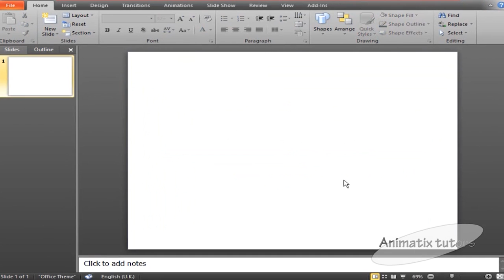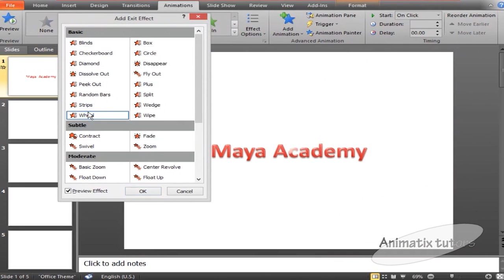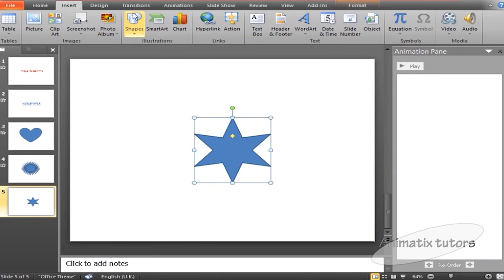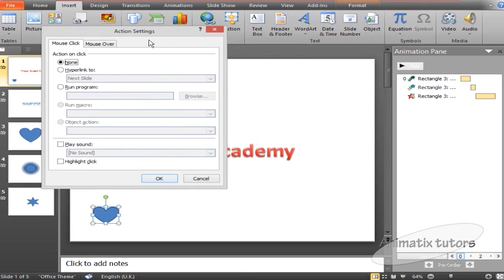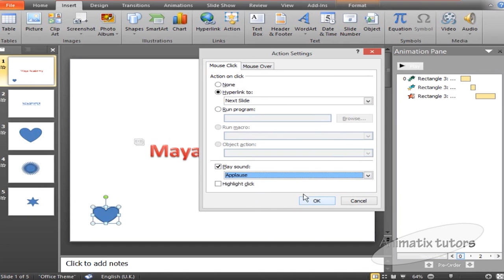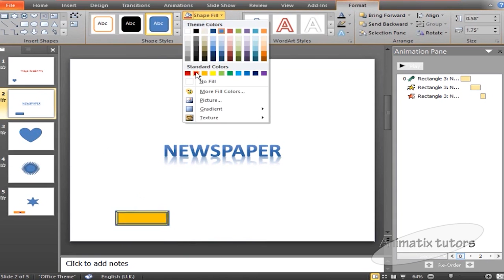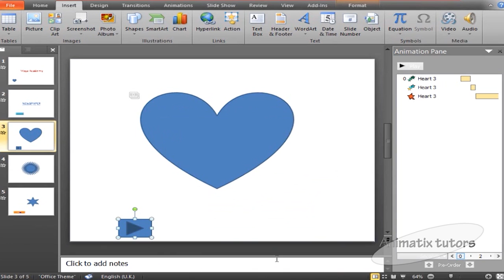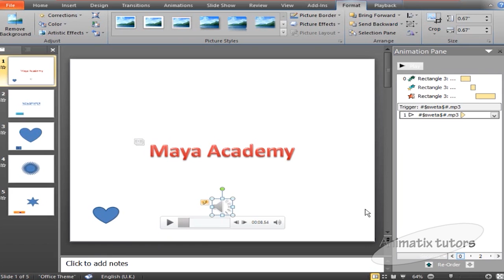Action button in Ms Power Point by Animatix Tutors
Don't miss to subscribe my channel because everything is here to learn either Graphic design or Animation or web designing or programming language .We make master in any course so if want to be then subscribe my channel and press Bell icon to get notification this is free thank you.